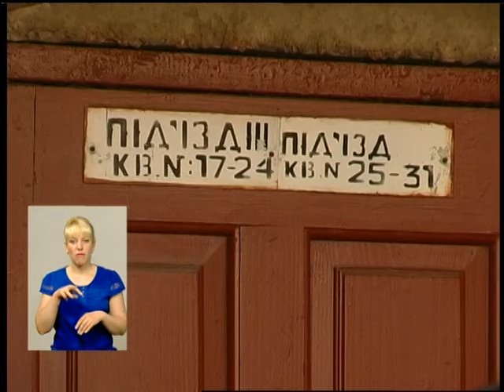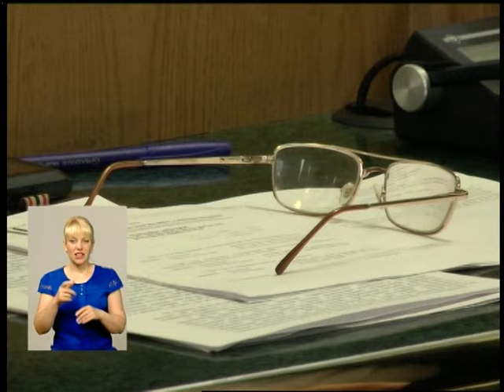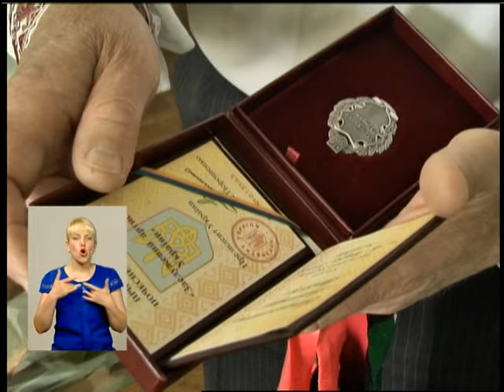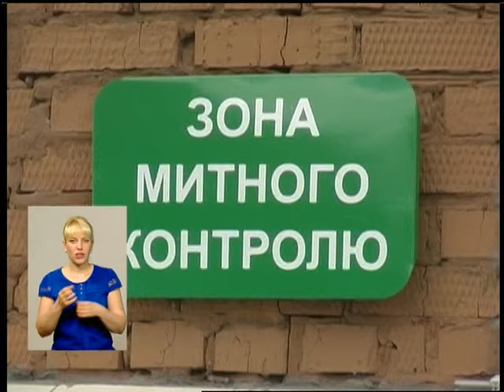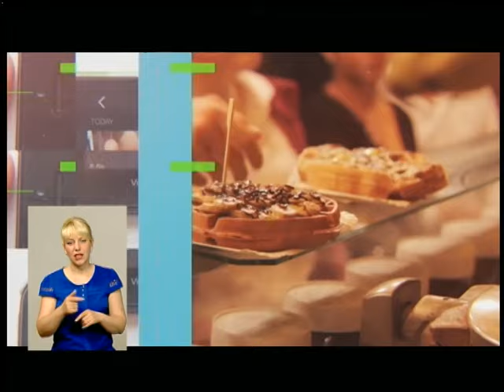240516 подільська панорама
Підсумковий випуск